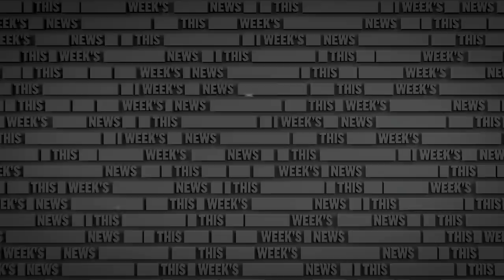Bezos Boldly Sends Shatner to Space | The Russell Howard Hour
Did Jeff Bezos use his incredible wealth to fix worker conditions at Amazon? Nah he sent Captain Kirk into space.